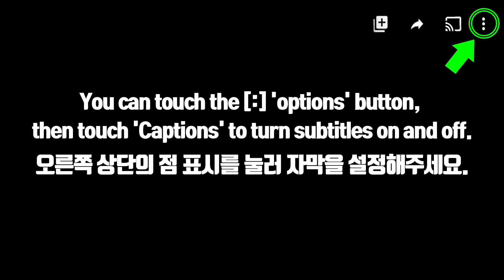ASMR EDIBLE SHADOW, EDIBLE HAIR COMB, EDIBLE MIRROR, EDIBLE LIPSTICK 먹는 화장품, 먹는 빗 먹방 EATING SOUNDS